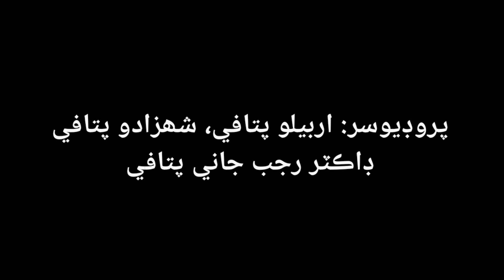Sindhi Stage Drama Qaidyani at Keenjhar /Daharki studio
Directed by
Musafir Pitafi

Caste